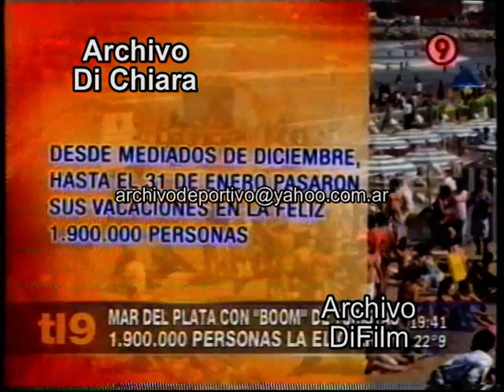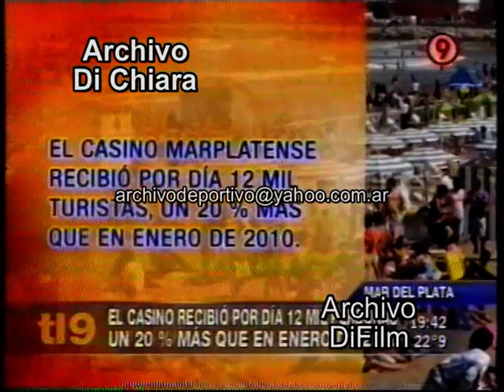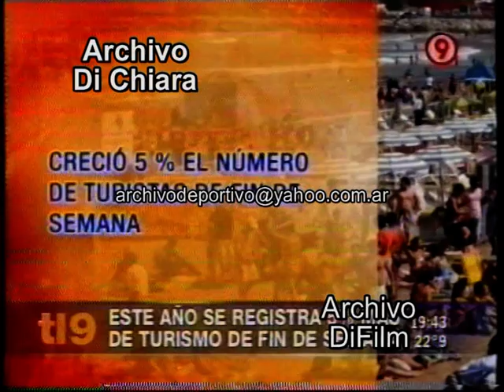Mar del Plata con Boom de turistas 2011 V-01397 DiFilm